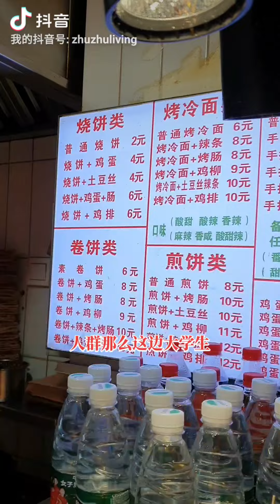为什么中国人越来越胖！北京街头实地拍摄， 到处都是长胖的食品！Why Chinese people are getting fatter and fatter, lets go to Beijing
产品推荐和优惠：
1: 以下链接购买keto mojo 血糖血酮仪， 获取15% 优惠

2: AKK菌在这里购买： 输入coupon code： GoJiang， 订阅后第一个月20%优惠

Joydeem 电动多功能绞肉机辅食机／智能剥蒜／三碗标配不串味

我的节目内容仅代表我个人意见。如果你有生病的症状， 请及时就医
这个频道内容为原创， 搬运或复制需要得到频道同意。